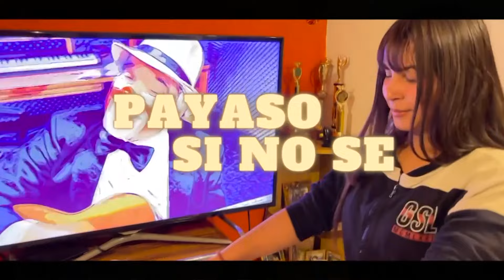Hablemos de lo que nos pasa con Luis Amado, "Si No Sé"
En 'Hablemos de lo que nos pasa' con la Lic. Rocío Paredes, conversamos con Luis Amado, del conocido grupo de payasos 'Si No Sé'. Comparte cómo sigue adelante con humor y esperanza y nos habla de su primer material en solitario